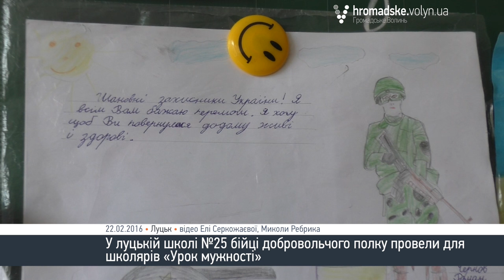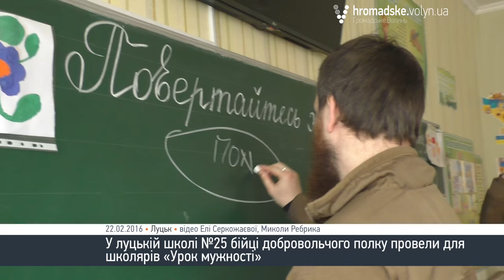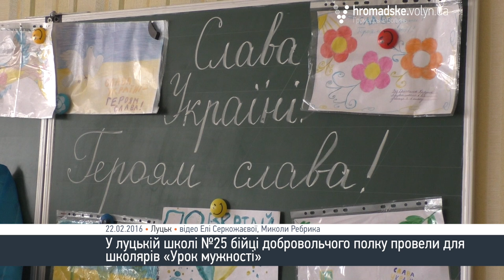Добровольці провели «Урок мужності» для школярів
У Луцькій загальноосвітній школі №25 бійці добровольчого полку «Азов» провели для школярів «Урок мужності».

Зустріч бійців «Чека» (Сергій Ващук) та «Сократа» (Сергій Денисюк) із третьокласниками відбулася у понеділок, 22 лютого.

Хлопці розповідали школярам про те, чому вирішили піти воювати, як проходили їхні воєнні будні та відповідали на запитання дітей.

«Взагалі добровольче формування відрізняється від тих, кого призивають на цю службу, своїм бойовим духом та психологічною підготовкою. Люди, які добровільну ідуть на цей конфлікт, вони відразу знають, на що вони йдуть», - зазначив «Чек».

«Що стосується страху, то коли людина боїться, це є нормально. Страх властивий кожному. Якщо людина не боїться, значить з нею щось не так», - додав «Сократ».

Також бійці показали діткам зразок протитанкової зброї. В свою чергу діти подарували військовим гостинці, які хлопці передадуть побратимам, які зараз знаходяться на передовій.